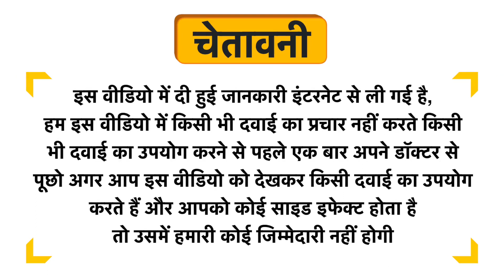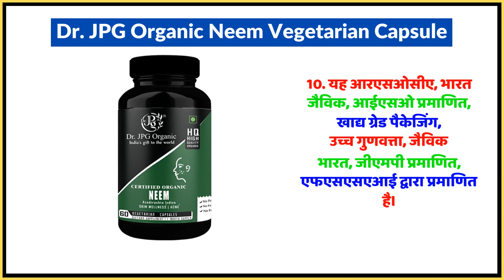Dr. JPG Organic Neem Vegetarian Capsule Uses in Hindi | Side Effects | Dose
Dr. JPG Organic Neem Vegetarian Capsule Uses in Hindi | Benefits | Side Effects | Dose

Dr. JPG Organic Neem Vegetarian Capsule Uses in Hindi
Dr. JPG Organic Neem Vegetarian Capsule Use in Hindi
Dr. JPG Organic Neem Vegetarian Capsule Kis kaam aati hai
Dr. JPG Organic Neem Vegetarian Capsule Review
Dr. JPG Organic Neem Vegetarian Capsule Use
Dr. JPG Organic Neem Vegetarian Capsule Side Effects
Dr. JPG Organic Neem Vegetarian Capsule ke Fayde
Dr. JPG Organic Neem Vegetarian Capsule ke fayde in hindi
Dr. JPG Organic Neem Vegetarian Capsule how to take
Dr. JPG Organic Neem Vegetarian Capsule how to use